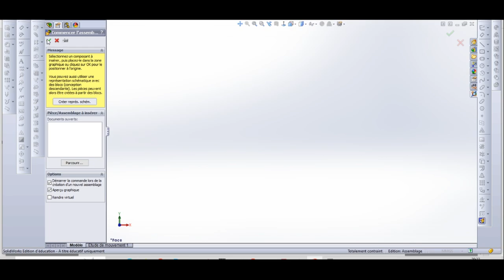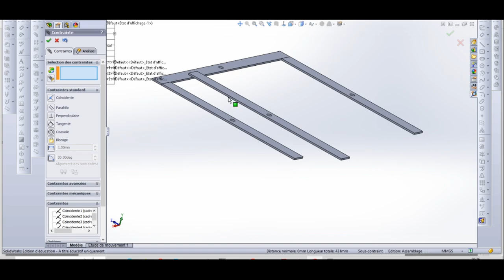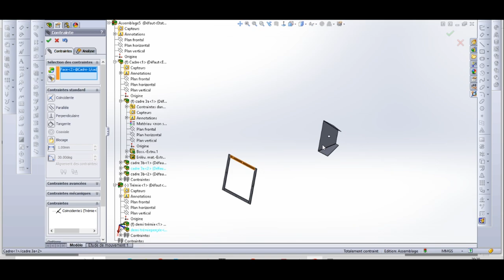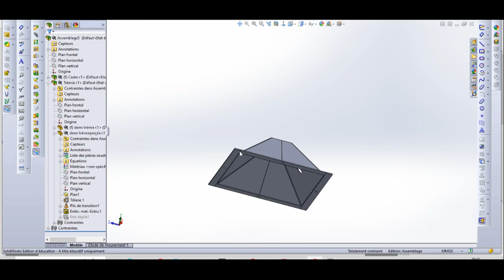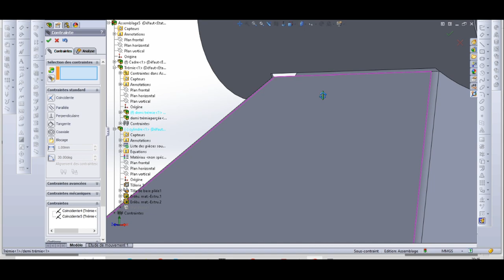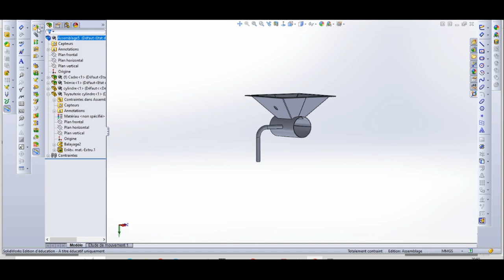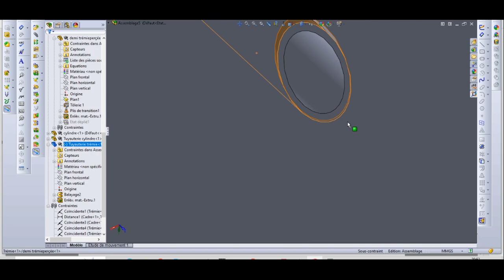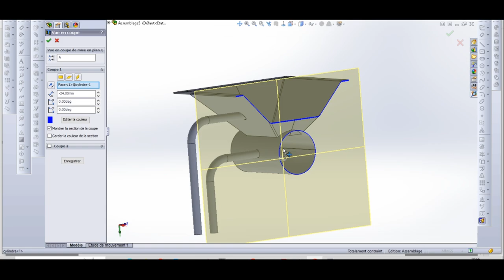Assemblage fond de silo